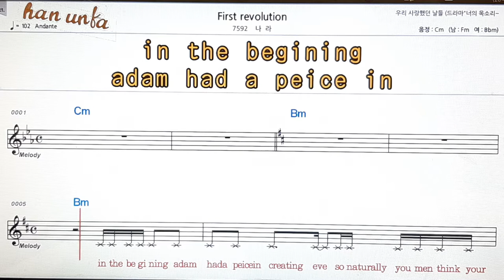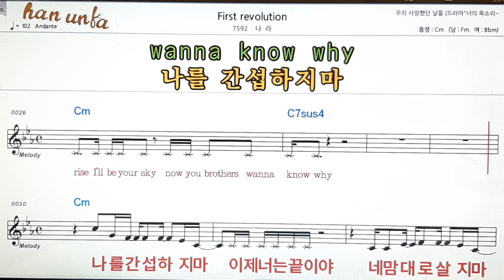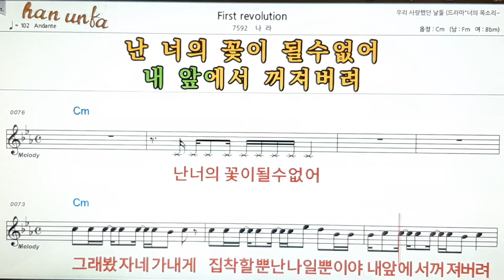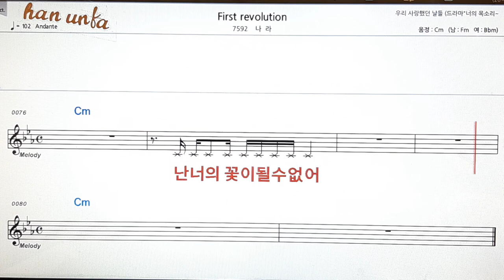First revolution/나라👍노래 반주, 코드 악보,가라오케💋Karaoke*Sheet Music*Chord*MR